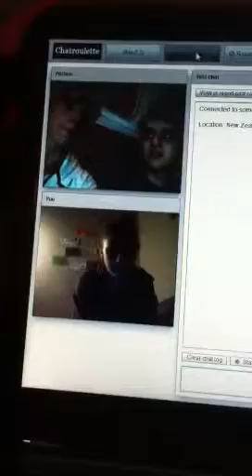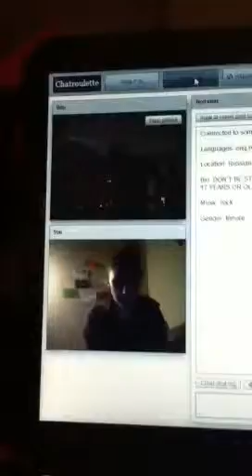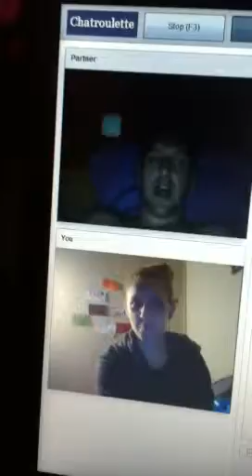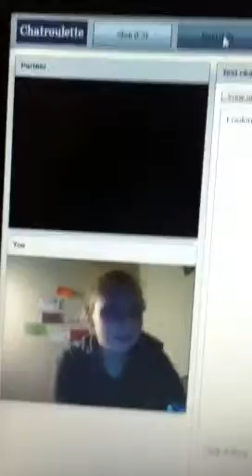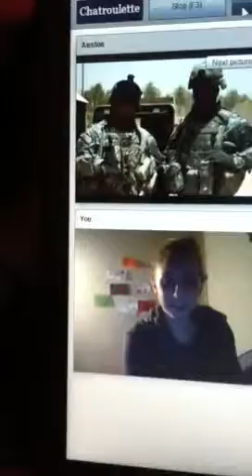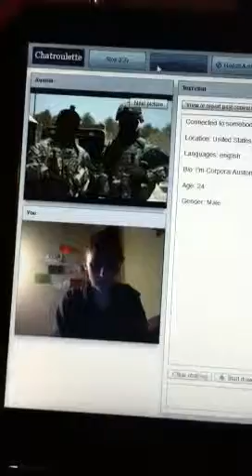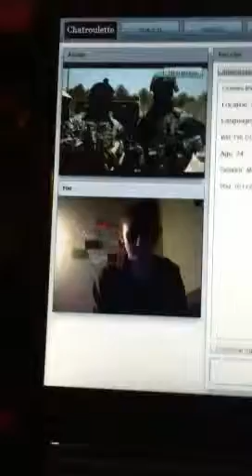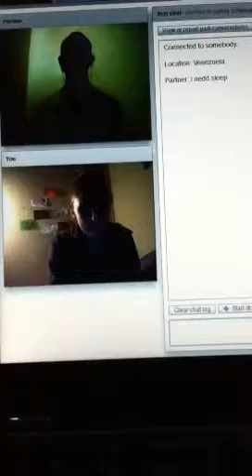Chat roulette: Army Weirdo!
I don't know this guy kind of creeped me out, did he creep you guys out to? Oor just me?